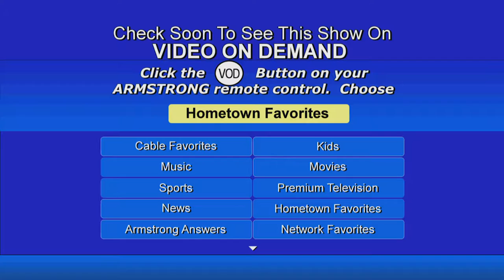Summer Concert Series: Boardman High School Jazz Ensemble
Armstrong Local Programming, Boardman, OH:  The Boardman High School Jazz Ensemble takes the stage for a spectacular performance at Boardman Park.